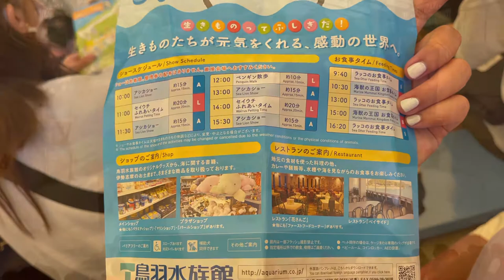Sea lion Show | Toba Aquarium | Toba Mei- Ken